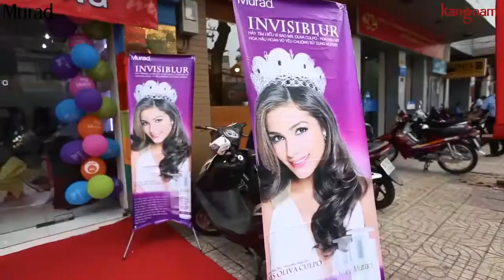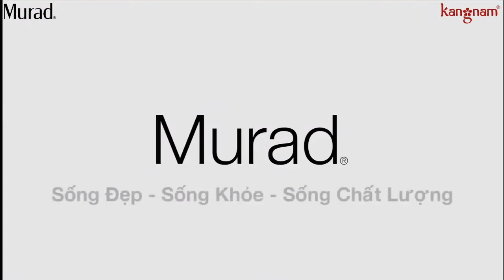Hoa hậu Phạm Hương ghé thăm và chia sẻ bí quyết chăm sóc da tại Mỹ phẩm Murad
Thời gian vừa qua, Hoa hậu hoàn vũ Phạm Hương đã ghé thăm Mỹ phẩm Murad. Tại đây cô chia sẻ nhiều về các bí quyết chăm sóc da cũng như cơ duyên mang cô đến và sử dụng các sản phẩm của Murad.